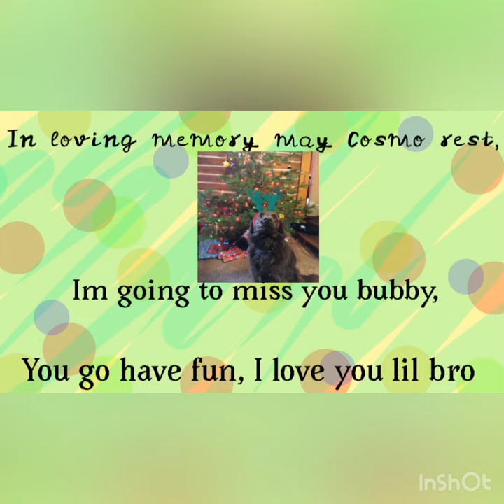Beyond the Rainbow Bridge (Short version) - In loving Memory - Cosmo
Cosmo was a funny and dramatic spirt. He always found ways to make me smile. He was my little brother more than anything. We’d pick on each other and get each other in trouble, yet we found ways to forgive each other. Who knew Cosmo only had few years on this planet before he would go. I surely didn’t. Rest safe bubby